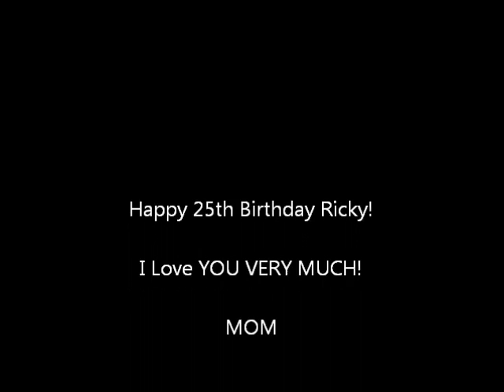Ricky's Birthday wish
Happy 25th Birthday Ricky Pavlik